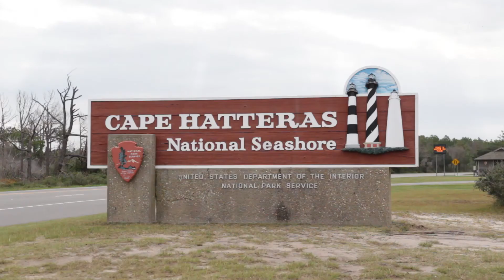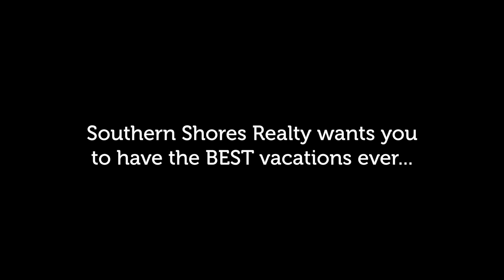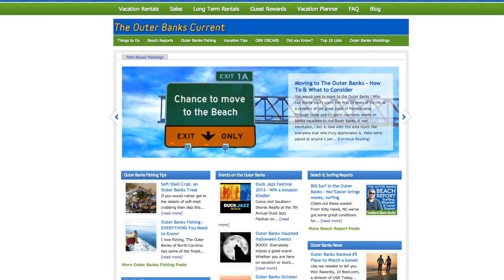Government Shutdown is OVER - Outer Banks Edition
From the Outer Banks Expert - Southern Shores Realty.  With over 600 Outer Banks rentals from Corolla - South Nags Head, we are the clear choice for the BEST OBX vacations!  for ALL Things to Do @ the beach!